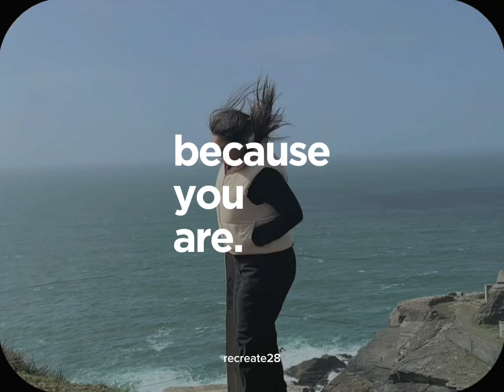A reminder for me on my recreate 28 journey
Im hitting a little bit of an emotional dip in my journey of recreate 28 .
Having feelings  and thoughts like am a really worthy of the the things I dream of and desire. I know the answer is yes ofcourse I am worthy , we all are . The reality is that sometimes the things we know are in direct conflict with the way we feel .

In times like this I find myself leaning on GOD cause i know he will help me through .
1 John 3 v 20-22 really helps me steady my heart, my mind and my feelings.

”Whenever our hearts make us feel guilty and remind us of our failures, we know that God is much greater and more merciful than our conscience, and he knows everything there is to know about us. My delightfully loved friends, when our hearts don’t condemn us, we have a bold freedom to speak face-to-face with God. And whatever we ask of him we receive, because we keep his commands. And by our beautiful intentions we continue to do what brings pleasure to him.“
‭‭1 John‬ ‭3‬:‭20‬-‭22‬ ‭TPT